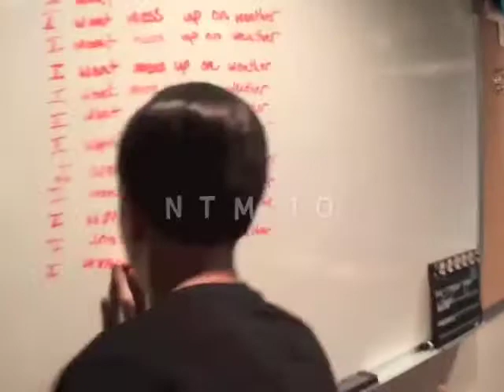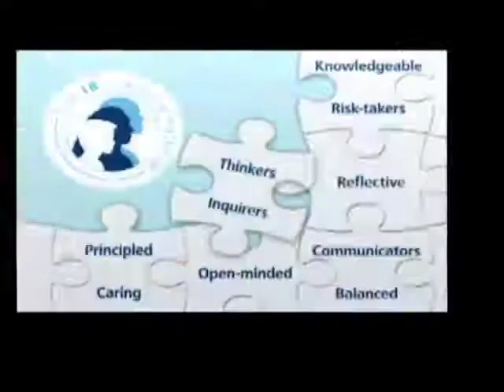6 15 17